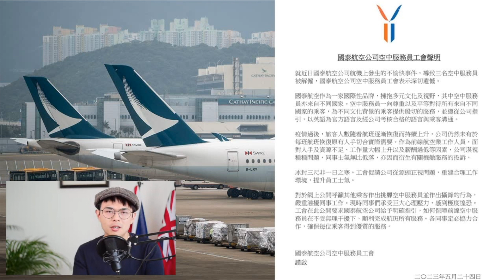香港台X王俊彥《特首做乜嬲嬲豬｜保守黨內鬥、Boris Johnson》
支持《香港台》：
-加拿大 Interac e-Transfer® 電子轉賬
-銀行：Canadian Imperial Bank of Commerce
分行地址：4360 Highway 7, Unionville, ON L3R1L9
分行號碼：01642
戶口號碼：2884119
Swift Code：CIBCCATT